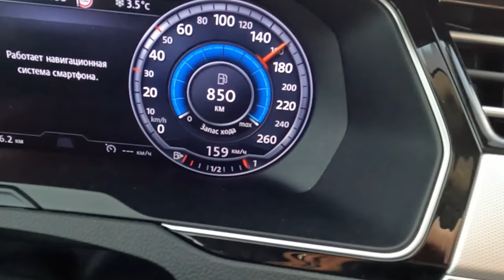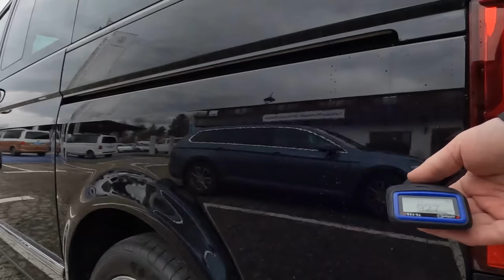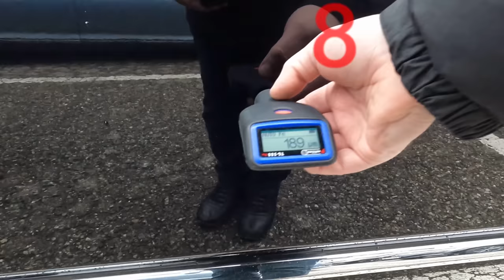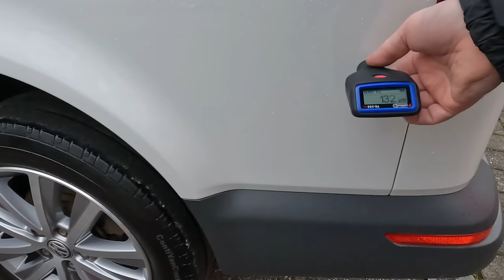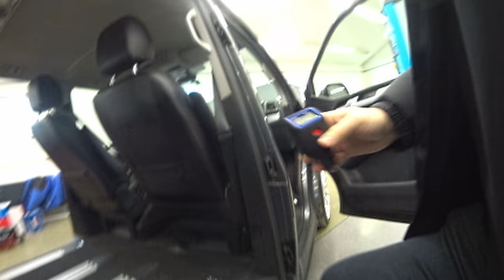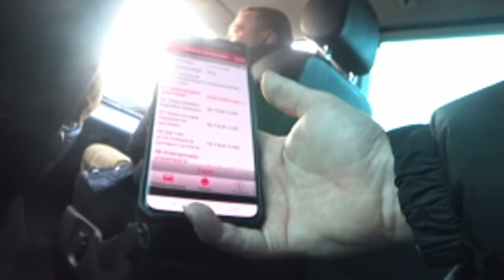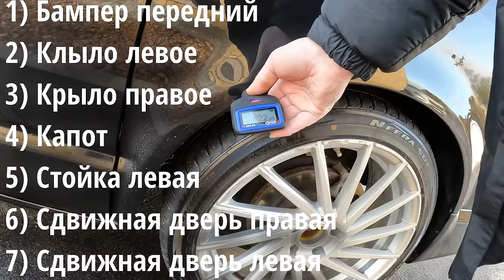VW Multivan T6 2017 / Авто из Европы / 1-AUTO (1АВТО)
00:00 Приветствие
00:15 Начало истории подбора Volkswagen Multivan T6 2017
00:42 Привет, Польша
01:48 Привет, Чехия
03:10 Привет, Австрия
03:24 Идеальный план, или почему мы поехали на автомобиле
04:57 Привет, Германия
07:15 Планы и «хотелки», выезд на осмотр
08:07 Осмотр VW Multivan №1
13:56 Загадка и вопрос зрителям
14:52 Продолжение осмотра
16:13 Тест-драйв
17:24 Итоги осмотра Multivan №1
17:55 Второй Multivan
18:42 Multivan №2 не подошел. Почему и что дальше
19:23 Вольнцах. Multivan №3.
24:23 Итоги осмотра 3-го
25:10 «Экспресс» осмотр Multivan №4
26:34 Баварская сосиска
26:50 Едем в Чехию
29:20 Осмотр в Чехии VW T6  (Multivan №5)
33:38 Почему не надо самому выбирать автомобиль
35:07 Продолжение осмотра
35:53 Недостатки Multivan’а в Чехии
38:33 Площадка Multivan №6
39:18 Едем в Германию
41:40 Какие машины хорошо покупать в Германии
42:35 Что будет в следующей серии